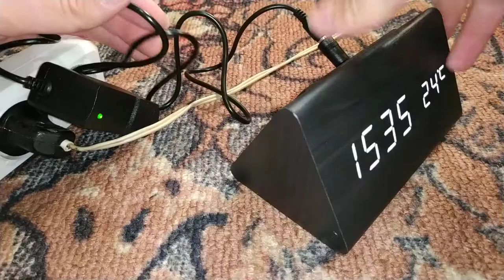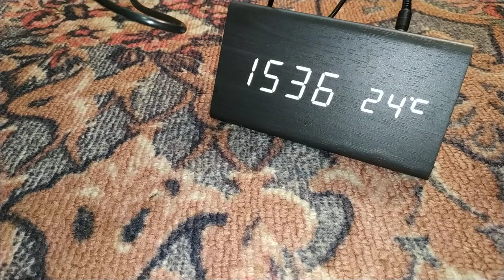Распаковка, тест - Адаптер питания и переходники-насадки (с алиэкспресс)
Купил я себе такой адаптер питания и переходники к нему. Вот распаковал и проверил в деле :) Брал для часов, теперь уже поставил туда, вместо старого адаптера. А по поводу писка, что я говорил, оказалось что в этом адаптере он очень тихий, а в моём старом очень громкий. Тут чтобы его услышать, надо приложить ухо к адаптеру, а в моём старом на расстоянии хорошо слышен писк. Поэтому этот лучше чем тот :) Ну и сам по себе этот адаптер качественно выглядит.